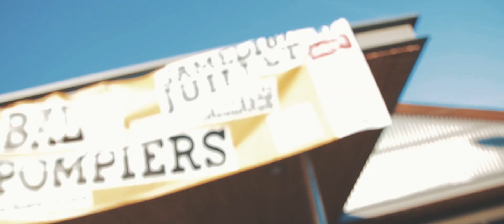Bal des Pompiers de Brive - 3e Édition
Retrouvez l'aftermovie Officiel du Bal des Pompiers de Brive - 3e Edition !

L' Amicale des Sapeurs Pompiers de Brive a organisée son troisième bal à la Halle Georges Brassens, le 7 Juillet 2018.

Réalisation: Viince Movie's - Suscite l'émotion
Chorégraphie et Interprétation: Espace Danse
Organisation: Amicale Pompiers De Brive
Technique Son & Lumières: Open-Mind Evènementiel

Crédit Audio:
Martin Garrix feat. Bonn - High On Life